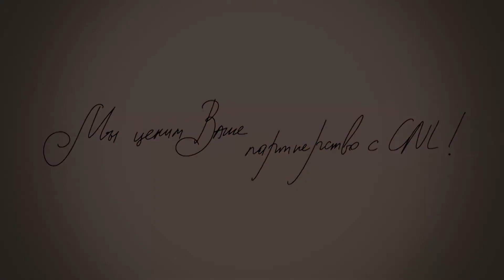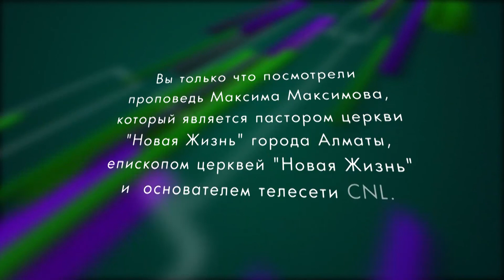Как подняли парализованную? Прорыв плотины, или сила, которой не знал мир. Максим Максимов СНЛ CNL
Что такое молитва: разговор с Кем-то или крик в пустоту? Как нужно молиться? Есть молитвы, когда, порой, ты кричишь, а иногда твоя молитва - это слабый шепот. Так или иначе, в молитве мы используем слова. Бывает, что молитва начинается со слабых вздохов, но потом переходит в какой-то поток, когда приходит прорыв. Так что же нужно, какие подобрать слова, чтобы войти в этот поток и достичь Божьего престола?

Проповедь Максима Максимова CNL. Тема: "Прорыв плотины, или сила, которой не знал мир".